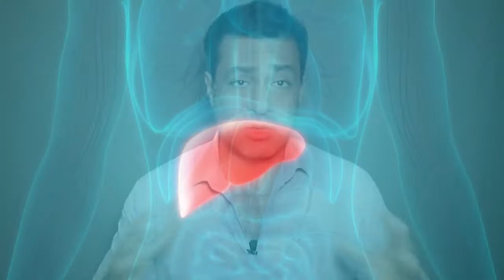علاقة السكر بزيادة حجم الكرش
سنتحدث عن علاقة السكر بزيادة حجم الكرش وافضل أنواع السكر محليات الكحول السكرية وبدائل السكر مع محلي صحي احلى من السكر .. فاحذر ان تجرب من هذا السكر